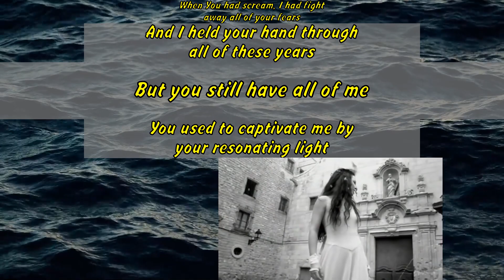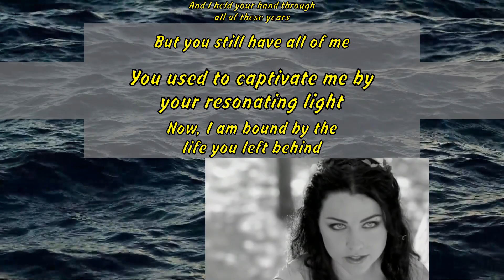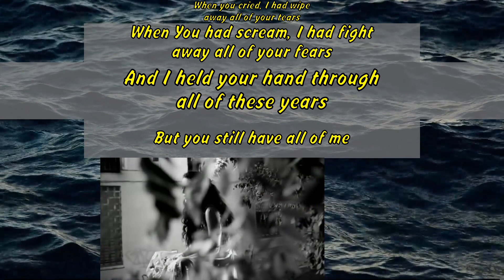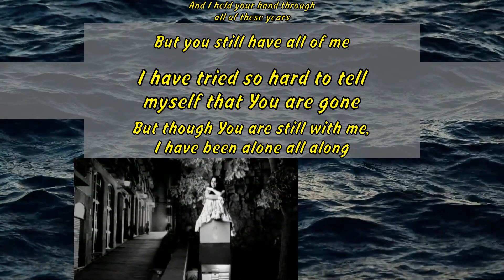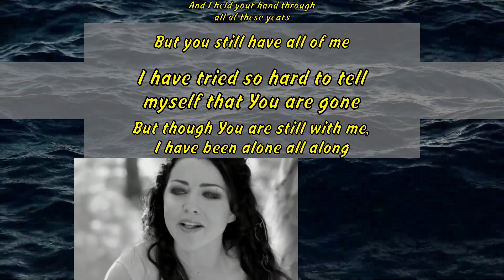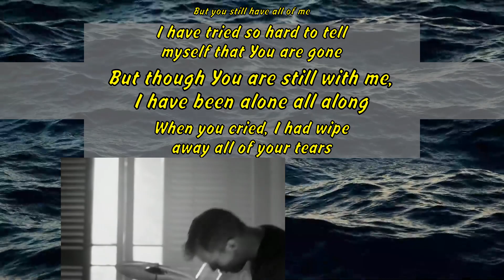Evanescence - My Immortal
I am so tired of being here
'Cause your presence
still lingers here
There's just too much that
time cannot erase
When you cried‚ I had wipe
away all of your tears
When You had scream‚ I had fight
away all of your fears
And I held your hand through
all of these years
But you still have all of me
You used to captivate me by
your resonating light
Now‚ I am bound by the
life you left behind
Your face it haunts my
once pleasant dreams
Your voice it chased away
all the sanity in me
time cannot erase
I have tried so hard to tell
myself that You are gone
But though You are still with me‚
I have been alone all along
You still have all of me‚ me‚ me